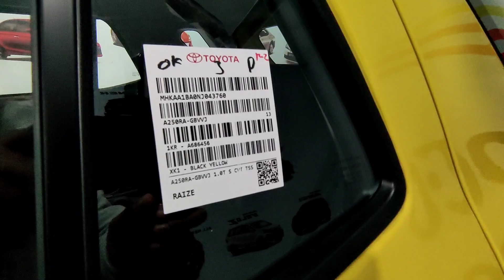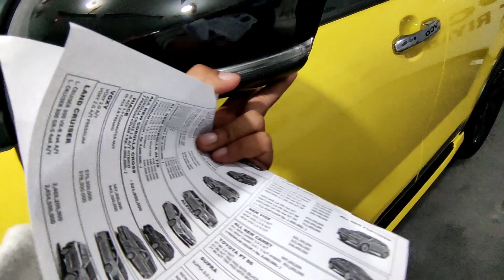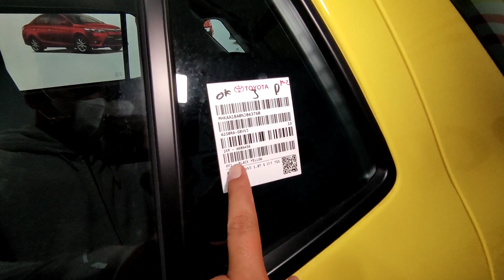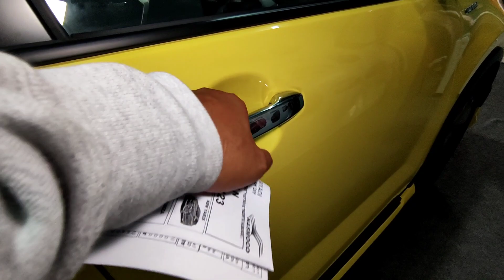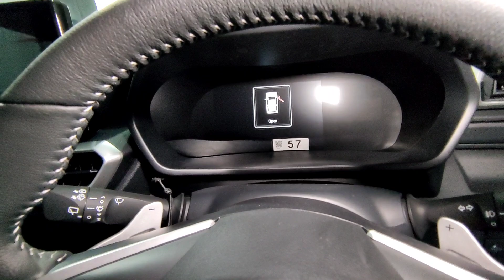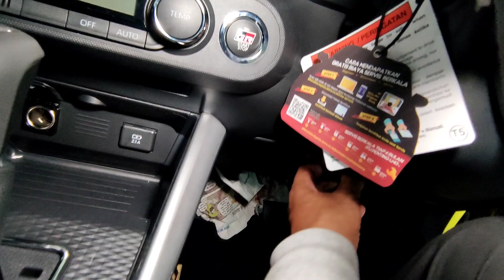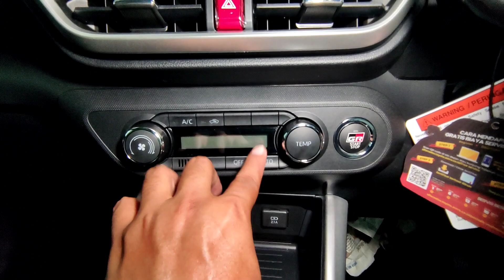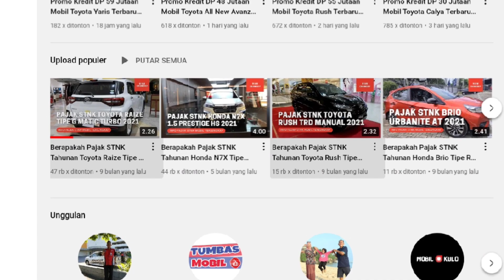Review Toyota Raize Tipe GR Sport Matic TSS Warna Kuning Two Tone Terbaru 2022 - Tipe Tertinggi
Pada video kali ini kami membuat review mengenai mobil Toyota Raize Tipe GR Sport Matic TSS Matic Warna Kuning Terbaru 2022. Seperti apa spesifikasinya? Simak selengkapnya di video ini.